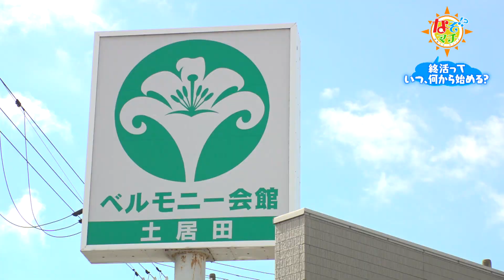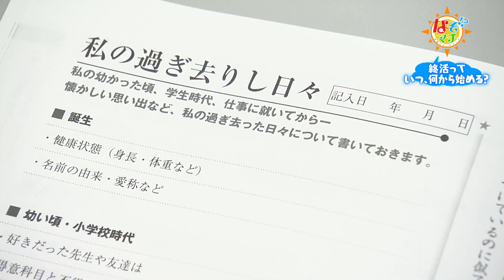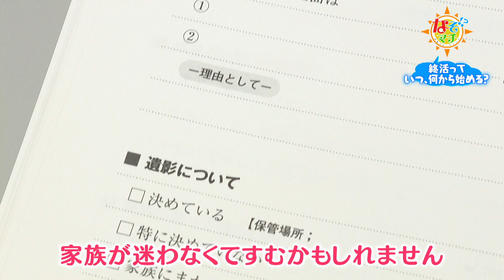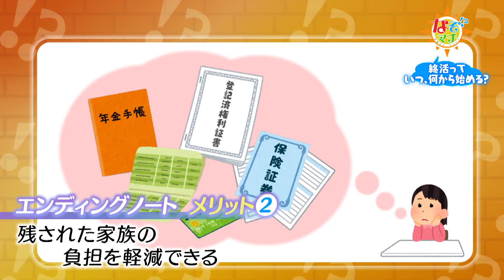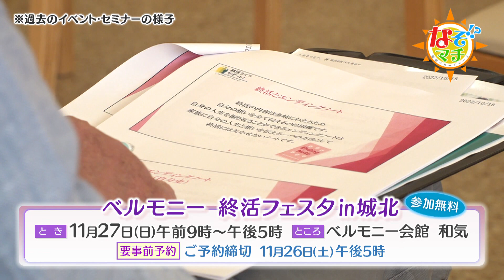終活っていつ、何から始める？▽なぞマチ!?2022/11/12（土）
山下アナウンサーが終活を考える！
終活の、いつから？何から始める？
そんな疑問を終活ライフサポート愛媛でリサーチ！
人生初めての体験も！？

毎週土曜日　午後５時２４分放送！
世の中に存在するフシギ・ギモン・ヒミツ・ナゼ？・ナゾ…。知的好奇心をくすぐるこれらの興味をあいテレビ女子アナウンサーが解決します！

町はずれなのに繁盛する飲食店…自然に還るポリ？袋など、マチを見渡せば、世の中はいろんな“ナゾ”であふれています。そんな謎を解明するのはあいテレビの女子アナウンサー！彼女たちが自分で見つけてきたテーマを含め、真相を究明すべく様々なテーマに臨みます！世の中に存在するフシギ・ギモン・ヒミツ・ナゼ？・ナゾ…。知的好奇心をくすぐるこれらの興味を解決します！